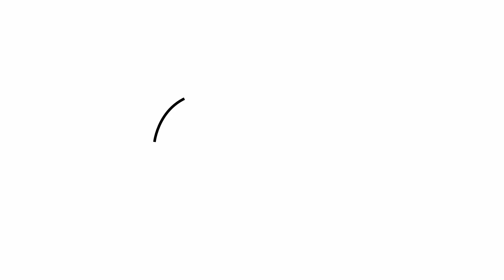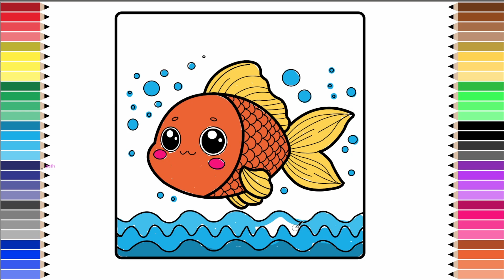Learn How to easy drawing, coloring fish for kids,fun